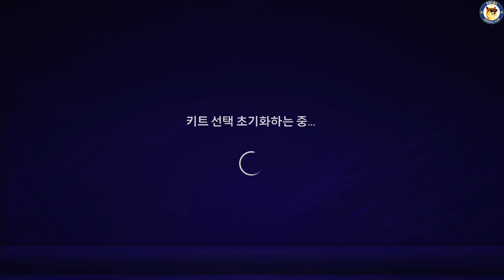KFPL 58th 18R SHIBA FC VS TEAM FLEX